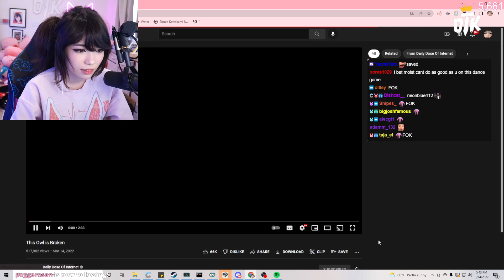Emiru Reacts to Daily Dose Of Internet This Owl is Broken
Watching another video from Mr. Daily!